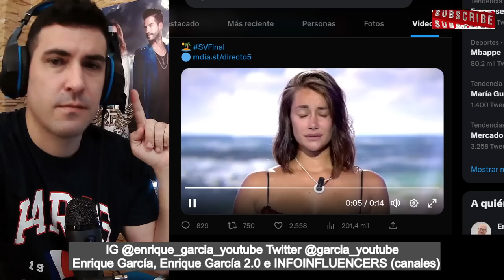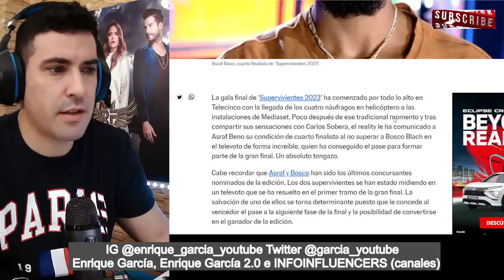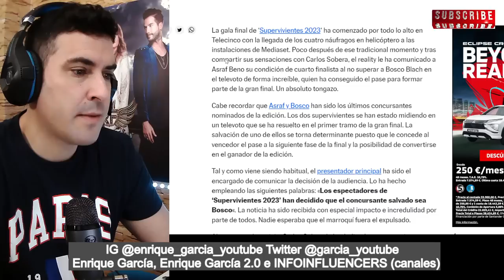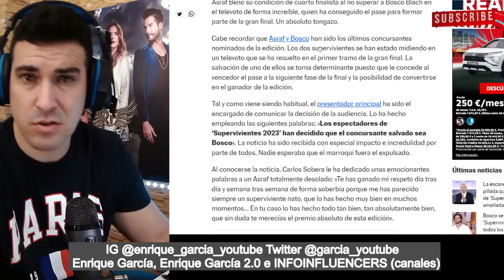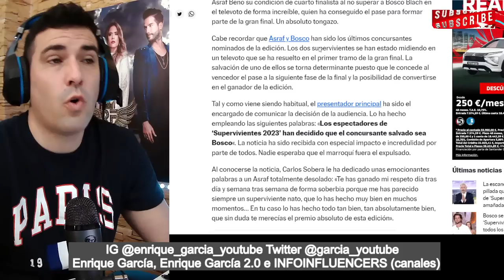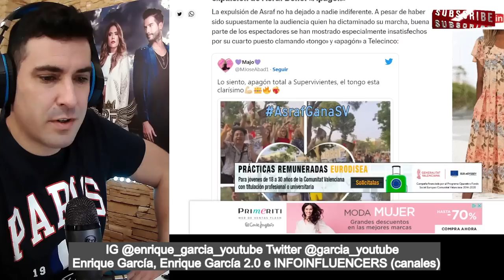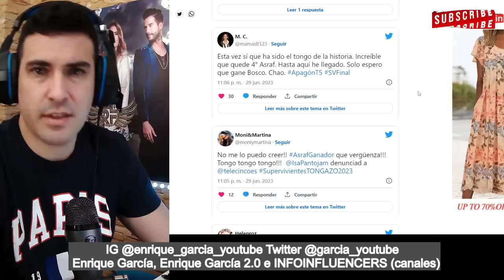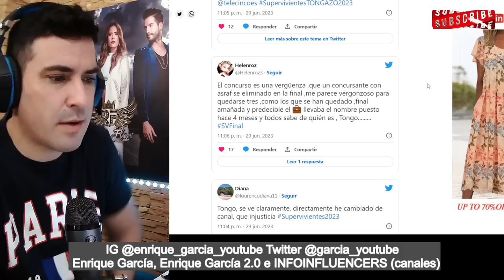TONGO MÁXIMO al EXPULSAR Asraf y GANAR Bosco Supervivientes 2023, por delante de Adara y Jonan